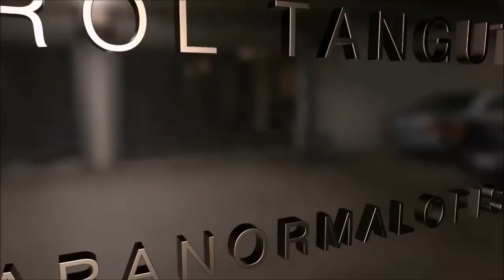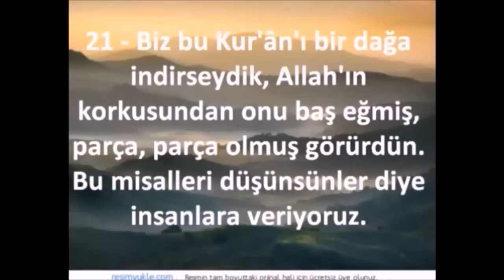PARANORMAL OFİS 138 "Tevbe-i Sayik" ŞEYTANA DÖNÜŞEN ADAM -2- HD Bende Cin Yok Diyor 5my3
İnsanoğlunun birçok psikolojik veya ruhsal ve fiziksel rahatsızlıklar diye sınıflandırdığı hastalıkların ardındaki METAFİZİK VARLIKLARIN  İSPAT EDİLDİĞİ ONLARCA SEANS VİDEOSUNDAN birisinde daha şeytan ve musallat gerçeğine bir kez daha şahit olacaksınız..
Sayik Erol Tangut
ulus/Ankara/TÜRKİYE